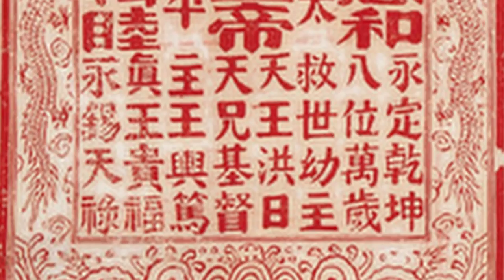Nanchang - City of Heroes VI: Death By A Thousand Cuts. [江西省 南昌市]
On the 18th of November 1864, in a public square somewhere in Nanchang, imperial executioners, surrounded by large crowds, were delivering a slow and painful death to a 14 year-old child.

The 14 year-old was none other than the King of Heaven; the nephew of Jesus Christ himself; the child-king of the Heavenly Kingdom of Taiping; a boy called Hóng Tiānguìfú (洪天貴福); and in a public square in Nanchang, he was being sliced to death.

Track: Sauvignon Blanc (Guzheng)  NCM version